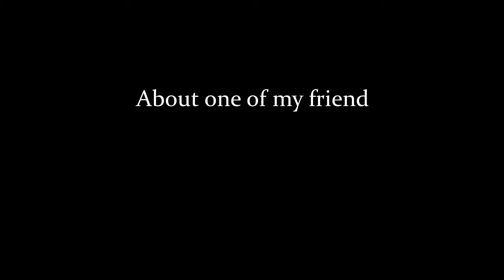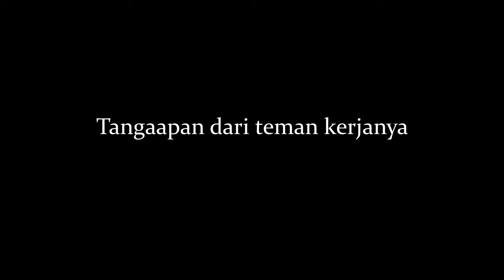UTS Videografi / Kelas D / 00000010174 / Gregorius Glen / Aku Operator Warnet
UTS Videografi
OST - Boku Dake Ga Inai Machi acoustic version by Tam Lu Music